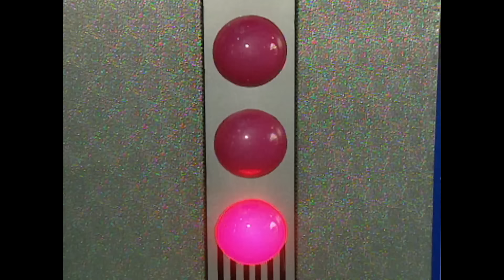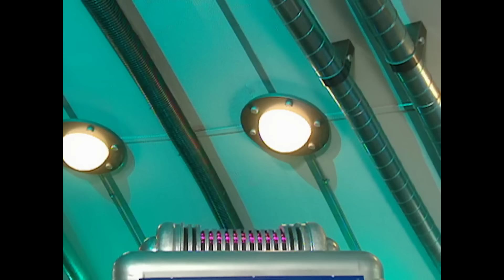Dipsy Hears The Music... | Teletubbies | Shows for Kids | Wildbrain Little Ones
🌟 Welcome to the official Teletubbies YouTube channel! 🌟

The Teletubbies watch some children dancing while King Pleasure and the Biscuit Boys play 'See Saw Majory Daw'. Po has fun going up and down the slide. The Lion and Bear appear in Teletubbyland.

Explore the Magical World of Teletubbies with Tinky Winky, Dipsy, Laa-Laa, and Po!

Are you ready to embark on a whimsical journey filled with love and laughter? Join us as we dive into the enchanting world of Teletubbies, where iconic characters Tinky Winky, Dipsy, Laa-Laa, and Po await your company!

Teletubbies stars these iconic characters, each bringing their unique charm and joy to every adventure. From Tinky Winky's big purple hugs to Po's playful antics, there's never a dull moment in Teletubbyland!

Their world is full of love and laughter as they explore Home Dome and the magical countryside of Teletubbyland through play. Familiar and beloved features from the original series return - The Noo-noo, Tubby Custard, Tubby Toast, Baby Sun, rabbits, and the Voice Trumpets - along with some brand new surprises.

Look out for the Tubby Phone and the Teletubbies' touch screen tummies which link to preschool children exploring, laughing, and learning - just like the Teletubbies!

Join us as we embark on imaginative adventures and learn valuable lessons about friendship, kindness, and exploration.

Get ready for enchanting toy reviews and delightful stop-motion adventures featuring your favorite Teletubbies! From silly dances to cozy hugs, there's something for everyone in our brand-new Teletubbies episodes!

Join us for a magical journey and become a part of the Teletubbies FUN! 🌈✨

Teletubbies | Dipsy Hears The Music... | Shows for Kids
Seesaw Margery Daw | Teletubbies